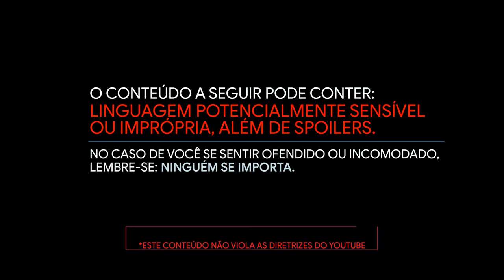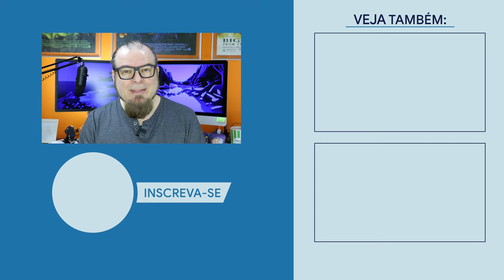CALL ME KAT // NOVA SÉRIE / Nerd Rabugento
CALL ME KAT é a nova série de Mayilim Bialik, a eterna Amy Farrah Fowler, a namorada de Sheldon Cooper em The Big Bang Theory. A série estreou neste final de semana, será que ela é boa, será que vale a pena assistir? Confira no primeiro NOVAS SÉRIES de 2021.